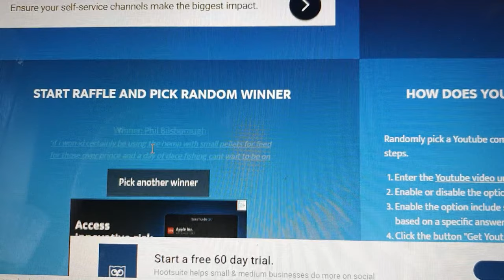SMALL RIVER CHUB FISHING PLUS COMPETITION WINNER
The winner of the competition to win 10kg of hemp and tares is announced plus a previously unseen chub fishing session from last autumn where we go in search of chub on a small river using a running ledger rig.   We also take a look at a session the night before fishing for barbel on the river severn.